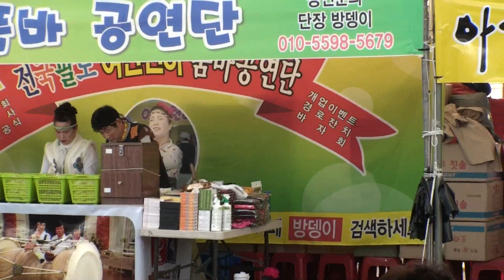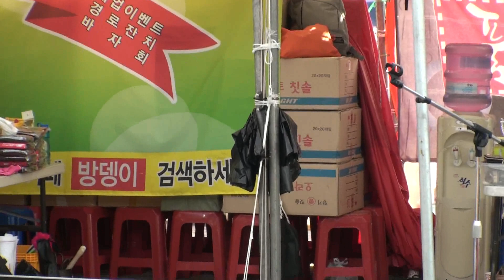신세대 품바 요정 아름이~익어가는 색소폰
설명180425 경주 도자기 축제